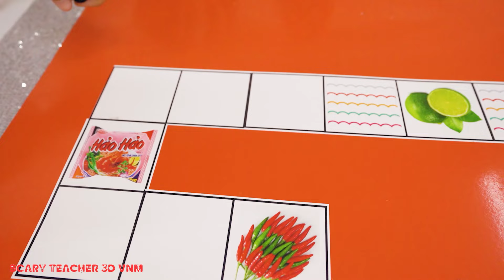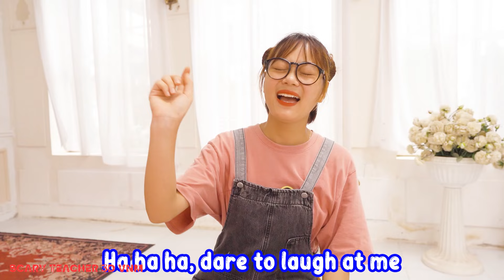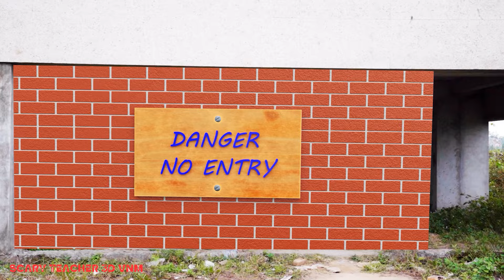Teddycandy và Tani và bữa tiệc sinh nhật Miss T đầy bất ổn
Chào mừng đến với channel Scary 3D TEDDY VNM
Đây là video dựa trên cảm hứng và cốt truyện của Game: SCARY TEACHHER 3D, và các Nhân vật nổi tiếng khác!
Chúng tôi xây dựng nội dung video xoay quanh các tình huống giải trí, hài hước, bài học cuộc sống, câu chuyện giá trị!
► Giới thiệu kênh Scary 3D TEDDY VNM
Những thước phim ý nghĩa trên được độc quyền bởi DScary Teacher Teddy Nếu các bạn thấy hay hãy nhấn Like và Subcribe để nhận được thông báo khi chúng tôi ra mắt phim mới.
Nếu muốn trò chuyện và góp ý thêm cho những bộ phim sau, hãy comment bên dưới cho chúng tôi biết nhé.
Scary Teacher Teddy hứa hẹn sẽ mang đến cho các bạn những giây phút giải trí thú vị và bổ ích. Nhớ ủng hộ chúng tôi nhé.
►Sản xuất bởi:
Giám đốc: Hùng Dzai
Người viết: THÚY HẰNG, Khánh Linh
Diễn viên: Hoàng Anh, Mai, Thùy Ê, Mr.Tiến
và một số diễn viên khác..
Biên tập: Vinh, Quang Cuốn
Nhạc: Vinh, Quang Cuốn
►Âm nhạc của
- Chứng chỉ Giấy phép Âm nhạc , dịch bệnh.com
- Fanpage:
- Trang mạng:
► Hướng dẫn dành cho phụ huynh: Một số nội dung trong video này có thể không phù hợp với trẻ em dưới 13 tuổi.
Ghi chú:
► Scary Teacher Teddy và tất cả các video trên kênh này không “dành cho trẻ em” như được định nghĩa trong mục 16 CFR § 312.2 của ĐẠO LUẬT BẢO VỆ QUYỀN RIÊNG TƯ TRẺ EM TRỰC TUYẾN. . Chúng tôi và (các) chủ sở hữu kênh, đại lý, người đại diện và nhân viên sẽ không thu thập bất kỳ thông tin nào từ trẻ em dưới 13 tuổi và chắc chắn sẽ không cho phép bất kỳ bên thứ ba nào cố gắng thu thập thông tin từ trẻ em dưới 13 tuổi thay mặt cho kênh Scary Thầy Teddy. Ngoài ra, chúng tôi từ chối mọi trách nhiệm pháp lý và trách nhiệm pháp lý đối với các hoạt động và chính sách của YouTube cũng như các đại lý và công ty con của YouTube hoặc bất kỳ bên thứ ba có liên kết nào. khác, liên quan đến việc thu thập dữ liệu.

© Bản quyền tất cả các quyền